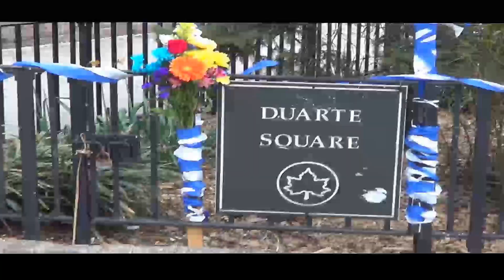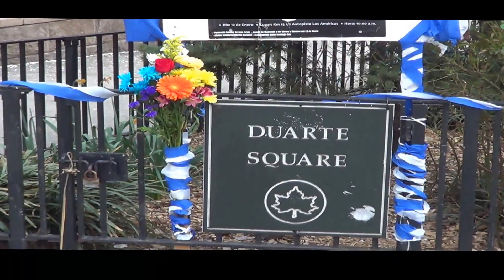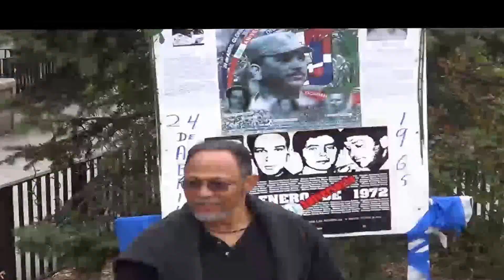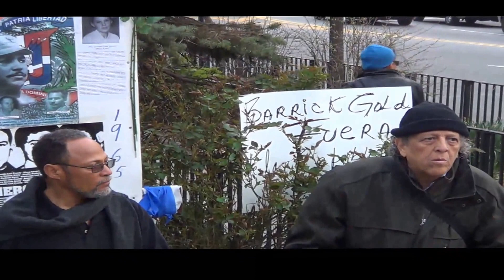HOY, 24 DE ABRIL EN NUEVA YORK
Hace 48 años, los dominicanos nos cansamos de las injusticias que el imperio nos imponía y estalló una revolución para revertir un golpe de estado del imperio, el mismo que el pueblo venezolano ha evitado tres veces, Caamaño es la última referencía histórica de un líder dominicano defendiendo la soberanía del país con las armas en las manos contra un invasor que ha querido hincar el continente.